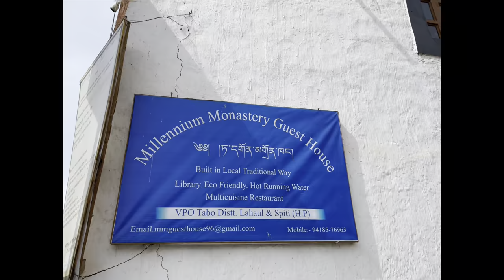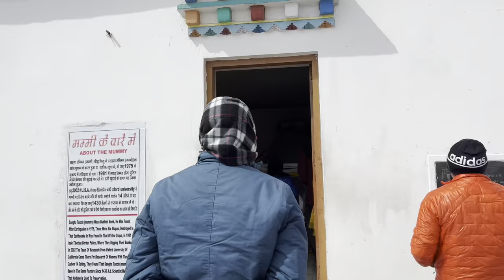Winter Spiti 2022 | Day 6 Kaza | Sumdo | Maling Nala | Nako Lake | Pooh | Spillow | Kalpa | VLOG 38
This video is about My Winter Spiti 2022 | Day 6 Kaza | Lidang | Sumdo | Shalkar | Chango | Maling Nala | Nalo Lake | Pooh | Spillow | Kalpa | VLOG 38 .